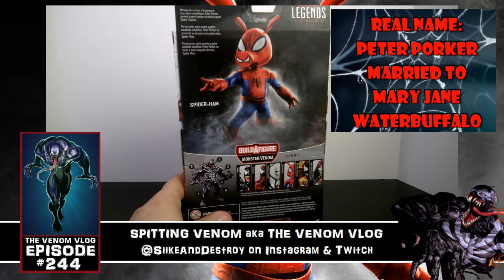The Venom Vlog #244: Marvel Legends Spider-Ham Review